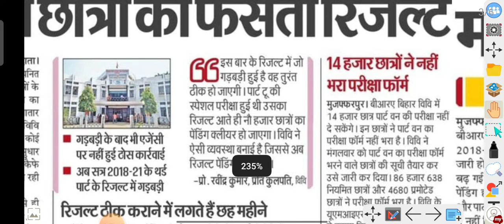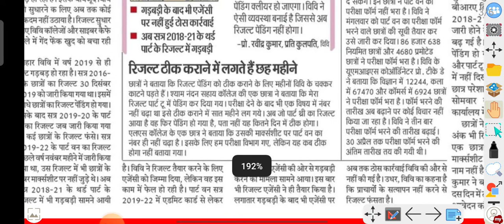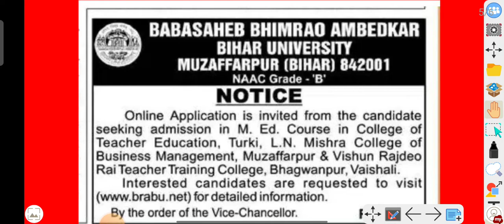Bihar University today news/Babasaheb Bhimrao Ambedkar Bihar University Allexam update breaking news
Bihar University today news/Babasaheb Bhimrao Ambedkar Bihar University Allexam update breaking news@KumarGroup

@Kumar Group

Bihar University PG mein admission kaise le
Bihar University PG online admission kaise karaen
Bihar University UG Part1 merit list mobile se kaise dekhen
Bihar University pg session 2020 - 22 merit list download check now

Bihar University pg merit list 2020-22: बिहार यूनिवर्सिटी ने जारी किया मेरिट लिस्ट यहां से करें चेक । PG में एडमिशन लेना चाहते हैं तू इस वीडियो को पूरा देखे
Bihar University part 1 model paper download 2021
 bihar university today morning news , bihar university today news, bihar university latest news update , bihar university pg online admission 2021, bihar university news today,
brabu ug Part 1admission
brabu pg online admission 2020-22: brabu pg admission kaise karen
Bihar University Post Graduate (PG) Admission Online Form kaise bharen 2021 | BRABU MA MSc Mcom online Admission apply 2021
BrabuPart1ExamDate
Brabu Part1 ExamForm kaise fill kare
UG part 1 merit list jari
UG part 1 merit list jari kaise karen check 2021
brabu UG part 1 merit list jari 2021
bihar university ने जारी किया 1st merit List ऐसे करें चेक
Bihar University part 1 first merit list kab tak Jari hoga
brabu UG part 1 merit list 2sec. me check Karen
brabu UG ba part 1 merit list jari
brabu UG part 1 b.com model paper jari
b.com part 1 model paper download kaise karen
b.com ka part 1 model question paper jari kiya
brabu UG part 1 model paper download
bihar university part 1 online registration slip download
brabu pat result jari
Bihar University pat PhD admission kab se hoga
Bihar University pat PhD interview kab se hai
brabu ug Part 1 &2&3result check now
Bihar University ug Part 1,2 &3result check kaise karen
Bihar University ug Part 1,2 &3 exam date jari
Bihar University ug Part 1,2 &3 exam kabse hoga
brabu pg admission date jari
Bihar University ug Part 1,2 &3 admission documents verification kaise kare
Bihar University today news
brabu latest update news

brabu latest update notification
Brabu admission